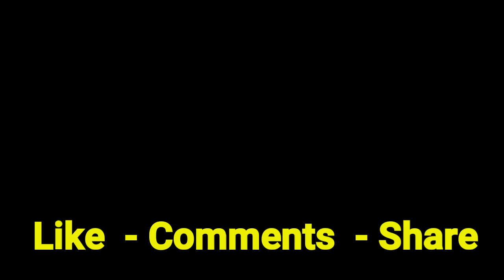आयुर्वेद सलाह:- 1 चम्मच शहद के घरेलु प्रयोग से बारिश में नहीं आएंगे बीमारियां ।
⚃हम सब जानते हैं कि बारिश के मौसम में बड़ी जल्दी- जल्दी बीमार पड़ते हैं। ऐसा इसलिए क्योंकि इस दौरान हमारे शरीर की इम्यूनिटी कमजोर हो जाती है और ज़रा सा बारिश में भीग जाने की वजह से हम बीमार पड़ जाते हैं।अगर आयुर्वेद की मानें तो, हमारे पास शहद है जो एंटीऑक्सीडेंट और एंटीबैक्टीरियल गुणों से भरी होती है। शहद का एक चम्मच रोजाना सेवन करने से हमारा शरीर बारिश की तमाम बीमारियों से बचा रह सकता है। आइये जानते हैं शहद हमारी रक्षा कैसे करेगी..

⚃वायरल फीवर और सर्दी-खांसी से लड़े

शहद में एंटीऑक्सीडेंट और रोगाणुरोधी गुण होते हैं, जो खांसी और गले की समस्या में राहत प्रदान करती है। वे लोग जिन्हें रेस्पिरेट्री ट्रैक इंफेक्शन होता है उनके लिए भी शहद लाभकारी है। 1 कप गरम पानी में 1 चम्मच नींबू का जूस और 1 चम्मच शहद मिक्स के धीरे धीरे सेवन करना चाहिए।

⚃इम्यूनिटी बढ़ाए
शहद में एंटीऑक्सीडेंट पाया जाता है, जो संक्रमण से लड़ने में सहायक होता है। 1 चम्मच शहद, 1 चम्मच अदरक का रस और नींबू का रस मिला कर गरम पानी के साथ पिएं। इससे आपकी इम्यूनिटी बढ़ेगी।

⚃बैक्टीरियल इंफेक्शन से बचाए
शहद में एंटीबैक्टीरियल और एंटीफंगल गुण होते हैं। यह बैक्टीरिया और जर्म से लड़ने में मदद करती है। बारिश की वजह से कॉलरा और डायरिया ना हो जाए इसलिए आपको शहद का सेवन जरुर करना चाहिए।

⚃पेट के संक्रमण से राहत दिलाए

शहद में प्रोबायोटिक्स होते हैं, जो एक अच्छा बैक्टीरिया होता है। यह पेट संक्रमण और फूड प्वाइजनिंग से आपकी रक्षा करेगा इसलिए रोजाना 1 चम्मच शहद का सेवन करना न भूलें।

Aurvedick tips hindi, fever care in Aurvedick,
Fangal infection, pain relief, how to care rain day,